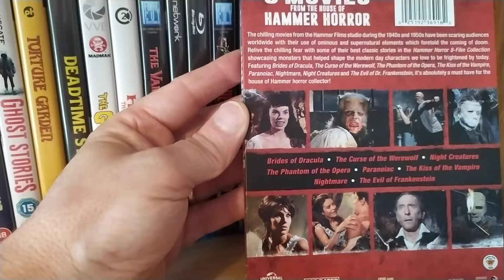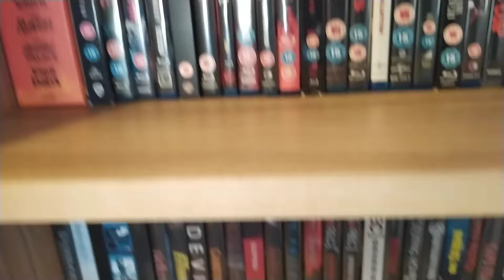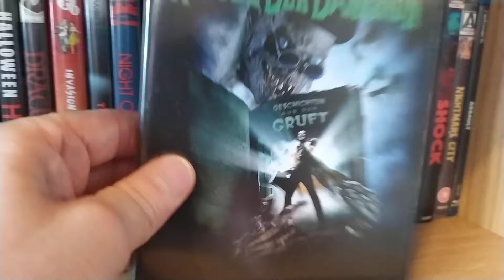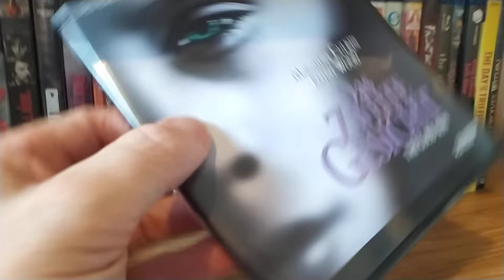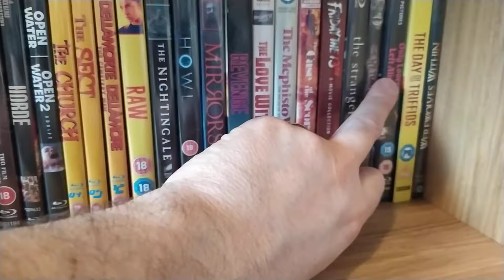MY COMPLETE HORROR BLU-RAY COLLECTION overview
my complete horror movie collection on Blu-ray
my 4 k Blu-ray collection will be another video
 many titles I haven't seen in my collection